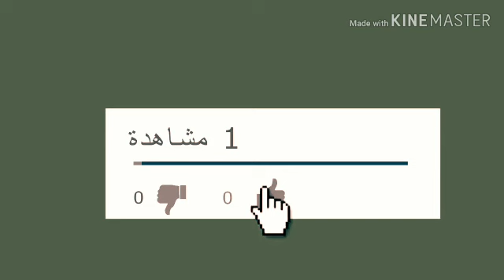كيفية عمل برنيطة ديكور /Diy Decoration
كيفية عمل تعليقة حائط علي شكل برنيطة من الخيش
لاتنسوا الإشتراك في القناة على اليوتيوب .. وتفعيل زر الجرس للتنبيهات لمتابعة كل جديد
وكذلك يمكنكم المتابعه على الفيس بوك الصفحة الرسمية